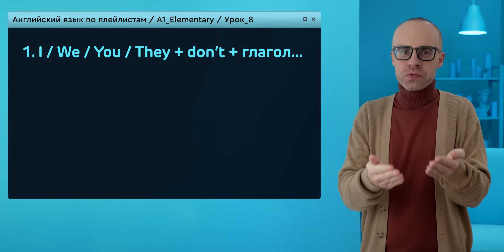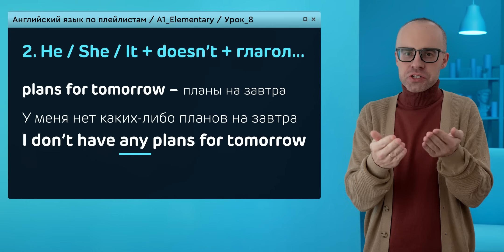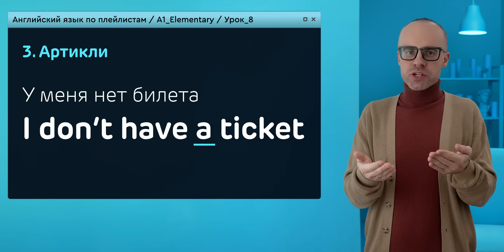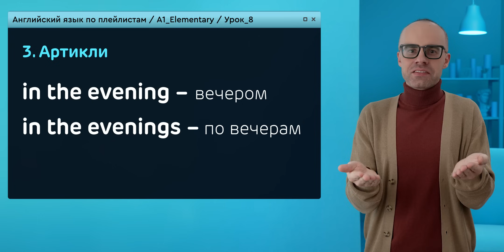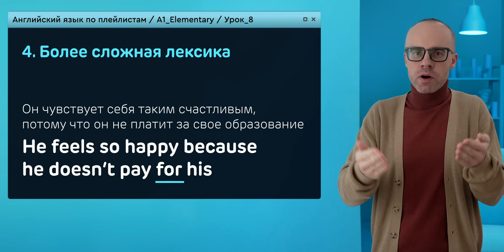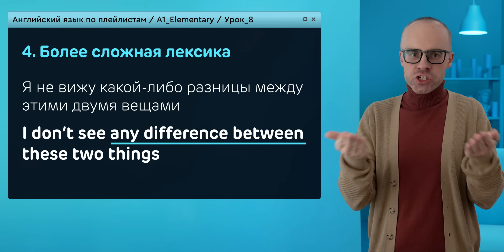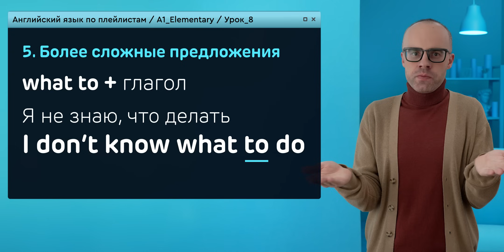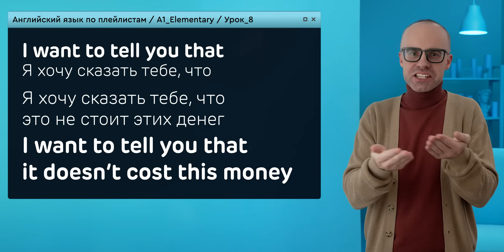Английский язык с нуля до продвинутого. Практический курс по приложению English Galaxy. А1. Урок 8